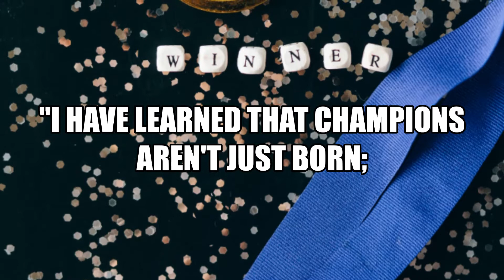COMMIT TO LIFE-CHANGING...💗❤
COMMIT TO LIFE-CHANGING...💗❤ DAILY MOTIVATION 💗❤ INSPIRATIONAL QUOTES 💗❤ Break Free, Friday! - Redeem 💗❤

Which quote did you find most inspiring?